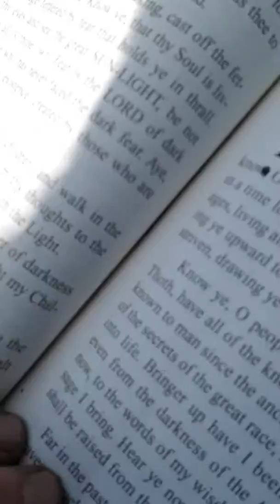Emerald Tablets of Thoth Part 4 Tablet XI 11 Awesome Fun Original